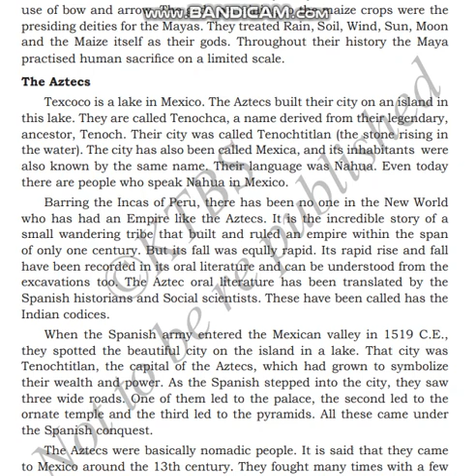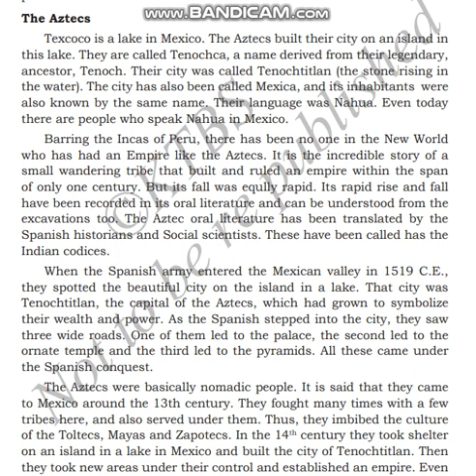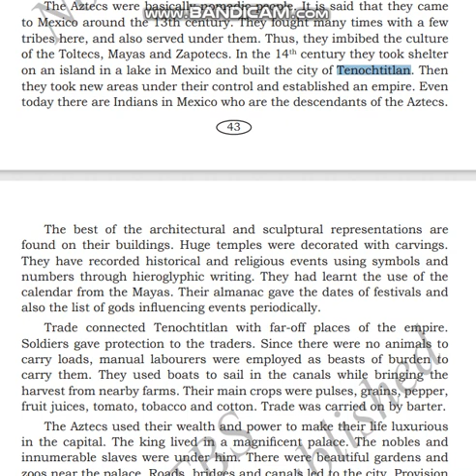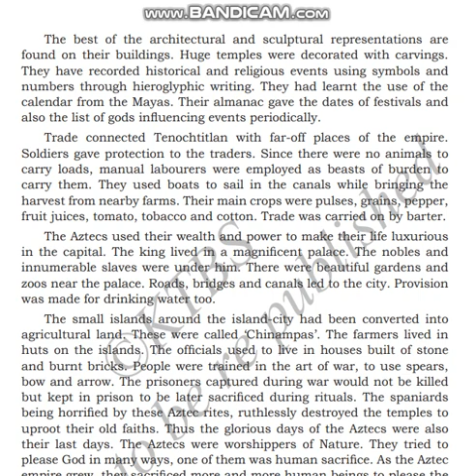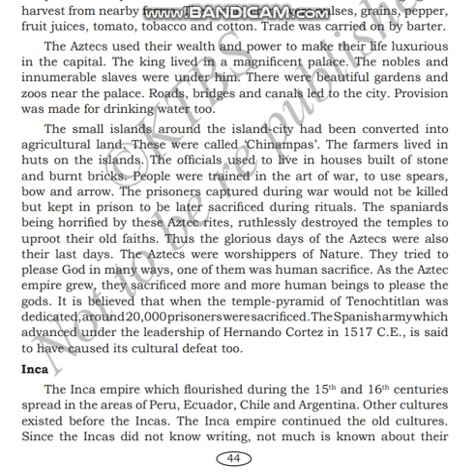CLASS8 SOC LSN5"GREEK ROMAN& AMERICAN CIVILIZATION"PART 12/14BY INNOVATIVE INTERNATIONAL SCHOOL,Glb.